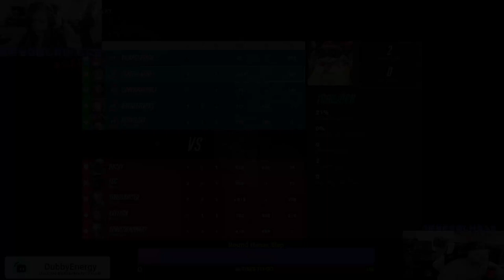Overwatch 2 Custom Lobby's Chaos and Madness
W.S.A.E Army custom lobby's are always fun! Unfortunately i got my butt whooped most of the night but we had a great time. We are also sorry about the pixels we found out our bitrate was changed big Ls in the chat. We play in custom games all the time so come check us out!

We are Live Every Wednesday-Saturday come join us for some of the fun and chaos!